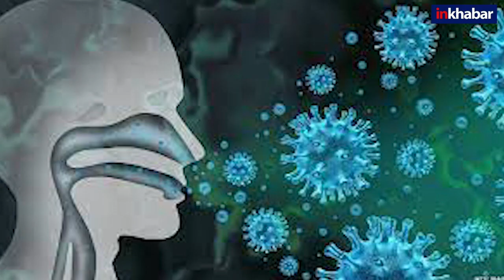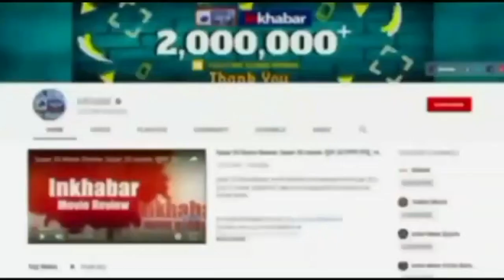Covid 19 Update: देश में आए कोरोना वायरस के 2,841 नए मामले, एक्टिव केस में आई गिरावट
Covid 19 Update: देश में कोरोना वायरस के नए मामलों में बीते दिन के मुकाबले मामूली बढ़त देखने को मिली है. हालांकि एक्टिव मामलों में लगातार कमी देखने को मिल रही है. केंद्रीय स्वास्थ्य मंत्रालय (Health Ministry) के शुक्रवार को अपडेट किए गए आंकड़ों के अनुसार, देश में कोविड-19 के 2,841 नए मामले सामने आए हैं.